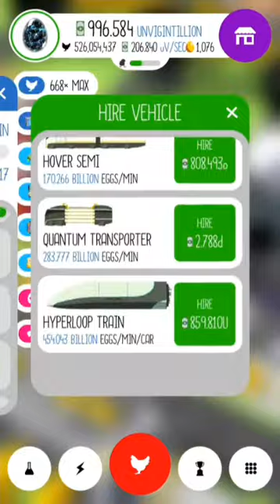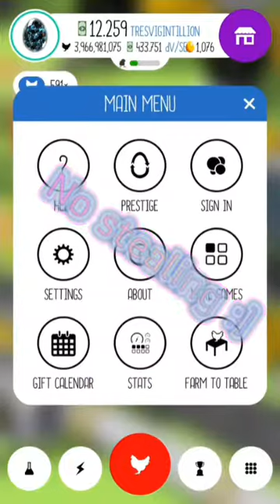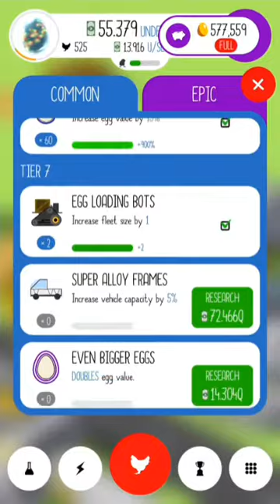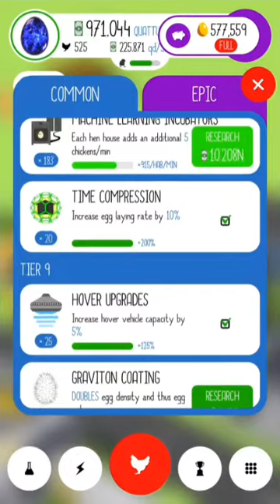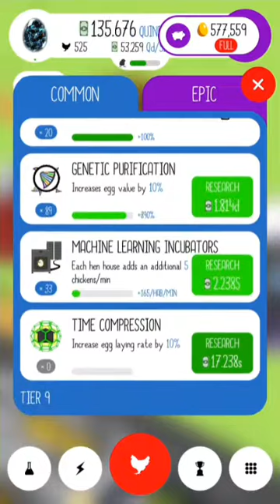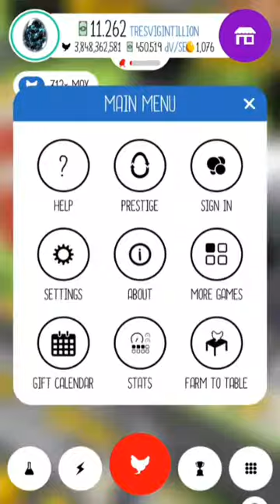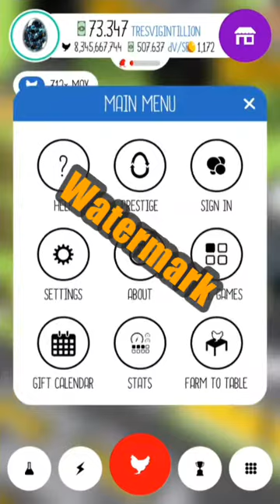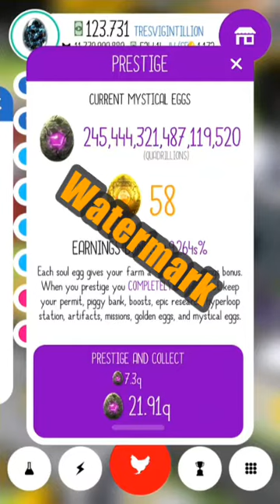Egg Inc Exa2 DuoStige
First Egg Inc video :)